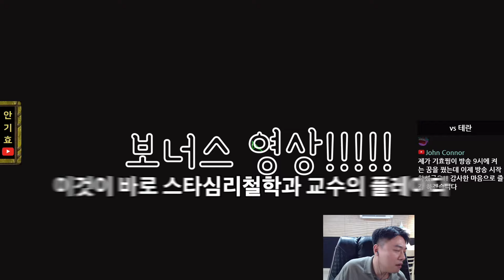래더를 공방처럼 하는 사람을 만났습니다 신기ㅋㅋ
스타크래프트 전 프로게이머 안기효의 방송입니다.
구독 및 알람 설정 하시면 생방송 알림이 갑니다 ^^

Gyo Ent.

(ID : aghhi1234)